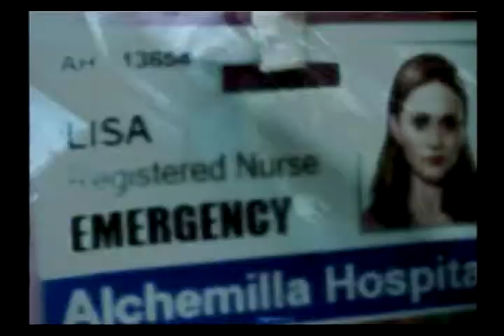PS2 サイレントヒル SHATTERED MEMORIES OPデモ